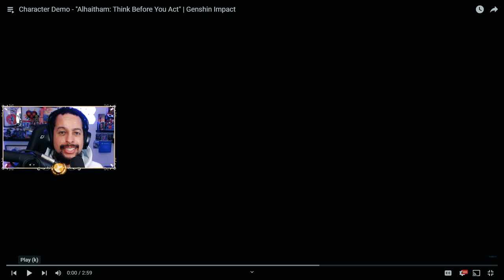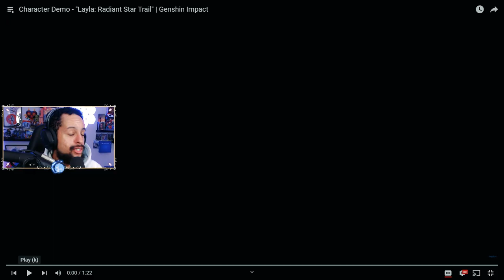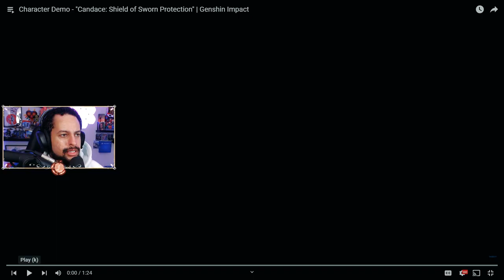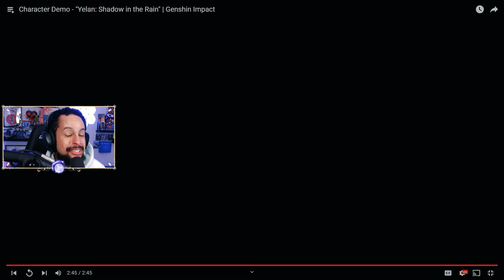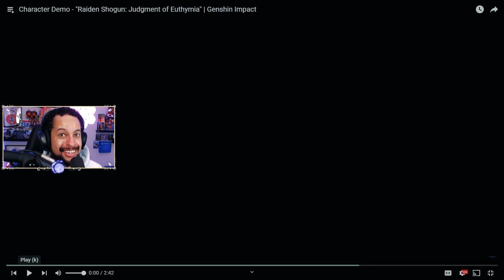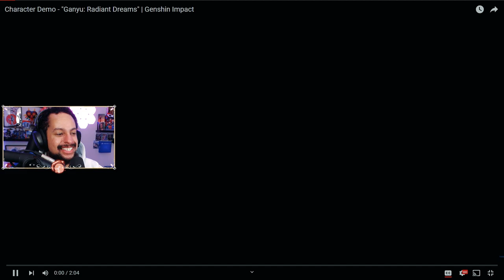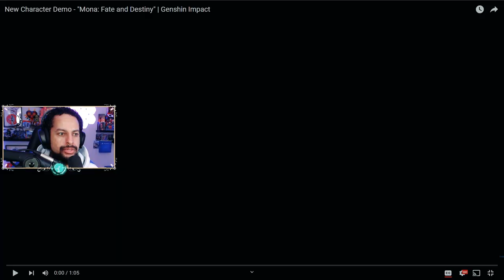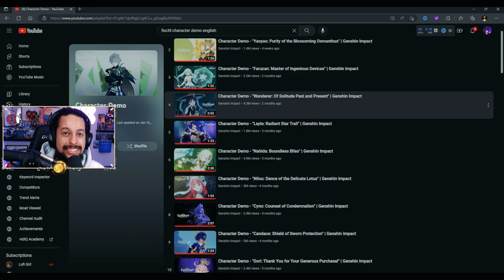What did this Zelda Fan think of the Genshin Impact Character Demo Trailers?!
Spoiler Alert: The new character demos for Genshin Impact have me more hyped than ever!

Timestamps:
0:00 Intro
0:13 Cavalry Captain Kaeya - "Cryo Chapter"
0:59 "Alhaitham: Think Before You Act"
4:14 "Yaoyao: Purity of the Blossoming Osmanthus"
5:46 "Faruzan: Master of Ingenious Devices"
7:03 "Wanderer: Of Solitude Past and Present"
9:54 "Layla: Radiant Star Trail"
11:29 "Nahida: Boundless Bliss"
13:59 "Nilou: Dance of the Delicate Lotus"
15:51 "Cyno: Counsel of Condemnation"
17:51 "Candace: Shield of Sworn Protection"
19:11 "Dori: Thank You for Your Generous Purchase!"
20:28 "Tighnari: Plant Patrol"
22:42 "Collei: Sprout in the Thicket"
23:58 "Shikanoin Heizou: Cyclone of Investigation"
25:19 "Kuki Shinobu: Jack of All Trades"
26:36 "Yelan: Shadow in the Rain"
29:15 "Kamisato Ayato: Fathomless Swirls in the Forest"
31:54 "Yae Miko: Anecdote of a Divine Kitsune Guuji"
34:55 "Shenhe: Crane in the Wild"
37:30 "Yun Jin: The True Meaning of Opera"
38:55 "Arataki Itto: Make Way for the One and Oni!"
41:29 "Gorou: The Ever-Victorious Pointy-Eared General"
42:42 "Thoma: Blazing Defense"
43:45 "Sangonomiya Kokomi: A Thousand Waves Under the Moon"
45:47 "Raiden Shogun: Judgment of Euthymia"
48:31 "Kujou Sara: Thunderous Devotion"
49:42 "Aloy: Otherworldly Hunter"
50:44 "Yoimiya: Dazzling Lights in the Summer"
52:39 "Sayu: Yoohoo Art, Mujina Escape"
53:44 "Kamisato Ayaka: Camellia in Winter Snow"
56:09 "Kaedehara Kazuha: Wandering Winds"
58:06 "Eula: Flickering Candlelight"
1:00:01 "Yanfei: Legal Expertise"
1:01:00 "Rosaria: No Overtime, Ever"
1:02:00 "Venti: A Bard’s Business"
1:03:50 "Hu Tao: Let the Living Beware"
1:05:23 "Xiao: Doombane"
1:07:17 "Ganyu: Radiant Dreams"
1:09:12 "Albedo: Contemplation in Chalk"
1:11:18 "Zhongli: The Listener"
1:13:10 "Xinyan: Aw Yeah, Rock On!"
1:14:10 "Childe: A Letter to Snezhnaya"
1:15:41 "Diona: Wine Industry Slayer"
1:16:44 "Klee: Da-Da Da!"
1:18:19 "Keqing: Yuheng of the Qixing"
1:19:19 "Mona: Fate and Destiny"
1:20:19 "Qiqi: Icy Resurrection"
1:21:19 Chef de Cuisine Xiangling - "Pyro Chapter"
1:22:19 "Fischl: Glanz der Nacht"
1:23:35 All Character Demo Genshin Impact Reaction

- Kaeya is the Cavalry Captain of the Knights of Favonius.
- Alhaitham is the current scribe of the Sumeru Akademiya.
- Yaoyao is the Streetward Rambler's youngest disciple.
- Faruzan Haravatat is an expert on ancient scripts and machines.
- The Wanderer is a mysterious wayfarer.
- Nahida is a caged bird confined to Surasthana Sanctuary.
- 'Nilou' is Zubayr Theater's star.
- Cyno supervises the Akademiya's researchers as General Mahamatra.
- Candace is a descendent of King Deshret with an amber left eye.
- Merchant Dori is fond of glittering Mora.
- Young botanist Tighnari works in Avidya Forest as a Forest Watcher.
- Collei is an Avidya Forest trainee ranger.
- Heizou is a young prodigy detective from the Tenryou Commission.
- Kuki is Arataki Gang's deputy leader.
- Yelan is a mysterious person who claims to work for the Ministry of Civil Affairs...
- Kamisato Clan is led by Ayato.
- As editor-in-chief of Yae Publishing House, Yae Miko is known as Lady Guuji of the Grand Narukami Shrine.
- Shenhe is an adepti disciple with a distinctive air.
- Yun Jin is a Liyue opera singer and playwright.
- Itto leads the Arataki Gang.
- Watatsumi Island's general is Gorou.
- Housekeeper of the Kamisato Clan.
- A descendant of the Sangonomiya Clan, Kokomi is the Divine Priestess of Watatsumi Island.
- Inazuma's Almighty Narukami Ogosho, who promises an unchanging eternity.
- Tenryou Commission general Kujou Sara.
- Outcast Aloy now hunts with unparalleled skill.
- Naganohara Fireworks owner Yoimiya is known as "Queen of the Summer Festival."
- The Shuumatsuban's pint-sized ninja Sayu never sleeps.
- Known as the Spindrift Knight, Eula is a scion of the old aristocracy and Captain of the Knights of Favonius Reconnaissance Company.
- Liyue Harbor's Yanfei is a well-known legal adviser.
- Rosaria is a church sister.
- Venti is one of the many bards of Mondstadt.
- Wangsheng Funeral Parlor's 77th director is Hu Tao.
- As the "Conqueror of Demons" and "Vigilant Yaksha," Xiao defends Liyue.
- The qilin blood flows within the veins of Ganyu, secretary at Yuehai Pavilion.
- As Kreideprinz and Chief Alchemist, Albedo also serves as a Knights of Favonius Investigator.
- Zhongli works for Wangsheng Funeral Parlor as a mysterious expert.
- Liyue's sole rock & roll musician is Xinyan.
- The Fatui Harbinger No. 11 is Childe.
- The Cat's Tail Tavern's bartender is Diona.
- Fleeing Sunlight is Klee, an explosives expert.
- Liyue Qixing's Yuheng is Keqing.
- Astrologer Mona is Lisa's sister.
- Bubu Pharmacy apprentice and herb gatherer QiQi.
- Xiangling is Liyue's renowned chef.
- Fischl is a mysterious girl who calls herself "Prinzessin der Verurteilung" and travels with a night raven named Oz.